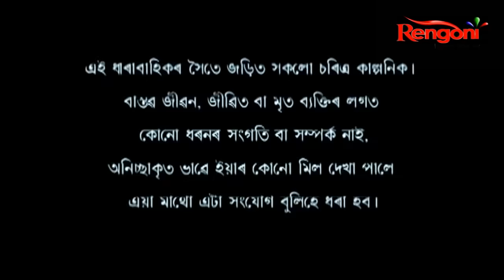Beharbari Outpost || EP- 1826 || 29.08.2020